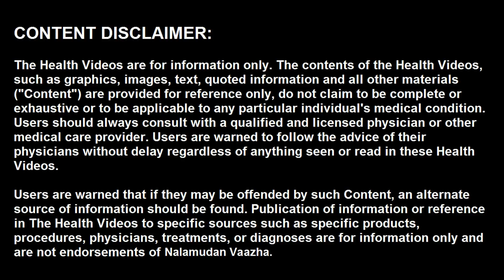கீரைகளின் ராஜா | Alternanthera sessilis benefits in Tamil | NV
வணக்கம், கீரைகளின் ராஜா என பொன்னாங்கன்னி கீரை அழைக்கப்படுகிறது. இது தங்கமான நிறத்தை சருமத்திற்கு தருகிறது. இதன் எண்ணற்ற மருத்துவ பலன்களை இந்த வீடியோவில் இறுதி வரை பாருங்கள்.

The antidiabetic potential of Alternanthera sessilis Red was investigated using the obese type 2 diabetic rats induced by high fat diet and streptozotocin. Three fractions (hexane, ethyl acetate, and water) were obtained from the crude ethanol extract of Alternanthera sessilis Red. Alternanthera sessilis Red ethyl acetate fraction (ASEAF) was found to possess the most potent antihyperglycemic effect through oral glucose tolerance test. The ASEAF was subsequently given to the diabetic rats for two weeks.

வீட்டு மருத்துவம்,இயற்கை வைத்தியம்,பாட்டி வைத்தியம்,பொண்ணாங்கண்ணி கீரை பயன்கள்,பகலில் நிலா தெரிய பொன்னாங்கண்ணி,தலைமுடி கொட்டாமல் இருக்க பொண்ணாங்கண்ணி,கீரைகளின் ராஜா பொண்ணாங்கண்ணி,பொன்னாங்கண்ணி மருத்துவ குணங்கள்,கண்கள் நன்றாக தெரிய பொண்ணாங்கண்ணி,சிவந்த மேனி அழகு பெற,இருளில் கண்கள் நன்றாக தெரிய பொன்னாங்கன்னி,நீண்ட ஆயுள் பெற பொன்னாங்கன்னி,தாவரவியல் பெயர் Alternanthera sessilis,ponnanganni benefits in tamil,Alternanthera sessilis benefits in Tamil,Nalamudan Vaazha